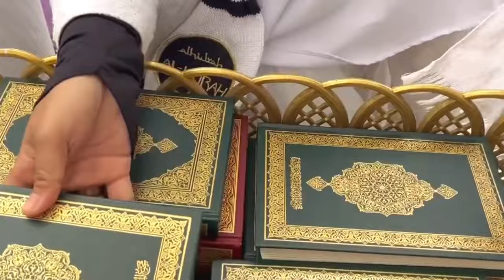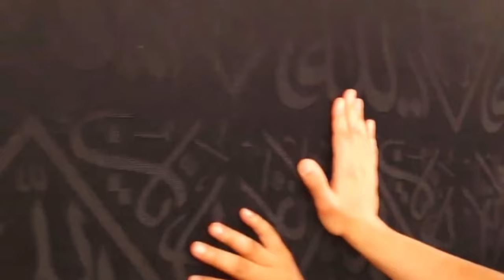Makkah Al Mukarama Live 🔴 | 25 July 2024 | Makkah Azan fazr 🕋 | Umrah Vlog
makkah

makkah live

makkah azan

makkah madina

makkah live - مكة مباشر

makkah hotel near haram

makkah greenery

makkah azan beautiful

makkah vlog

makkah imam

makkah azan fajr

makkah azan 2022

makkah and madina

makkah airport

makkah after rain

makkah al-mukarramah

makkah azan maghrib

makkah azan ringtone

makkah art

makkah abaya market

azan makkah

ababil bird in makkah

azan beautiful voice makkah

adhan makkah

anjum hotel makkah

azan subuh makkah

azan fajr in makkah

azan maghrib makkah

al kiswah towers hotel makkah

makkah building fall

makkah bus service

mekah banjir tahun 2022

makkah bridal tariq road karachi

makkah beautiful azan

makkah by walk kerala

makkah bank

makkah beautiful view

makkah barish

makkah black stone

beautiful azan in makkah

bin dawood supermarket makkah

bilal azan makkah

burj sultan hotel makkah

badar al masa hotel makkah

best hotel in makkah near haram

born in makkah near the kaaba song

bing crosby maliki makkah

batoul ajyad hotel makkah

by foot to makkah

makkah city

makkah clock tower lightning strike

makkah cleaning video

makkah clock tower hotel

makkah city tour

makkah clock royal tower a fairmont hotel

makkah cleaning

makkah city drone view

makkah construction

makkah city 2022

clock tower makkah

conrad makkah hotel

clock tower makkah hotel rooms

clock tower makkah moon room

clock tower hotel makkah

cheap hotels in makkah

cat in makkah

cave hira in makkah

can non muslim go to makkah

cycle to makkah

makkah drawing easy

makkah drawing

makkah documentary

makkah dua

makkah drone view

makkah door open

makkah drawing with pencil

makkah desert

makkah desert green

makkah dates market

dar al eiman royal hotel makkah

drawing makkah

doubletree by hilton makkah jabal omar

dallah ajyad hotel makkah

dua for pakistan in makkah

dar al tawhid intercontinental hotel makkah

dua makkah

dar al khalil al rushad hotel makkah

dubai to makkah by road

dar al bayan hotel makkah

makkah evolution

makkah expansion project 2030

makkah emotional recitation

makkah eid takbeer

makkah emotional video

makkah entrance gate

makkah explained

make evolution

Daily 📹 Live Stream From MAKKAH 💕 MADINAH,